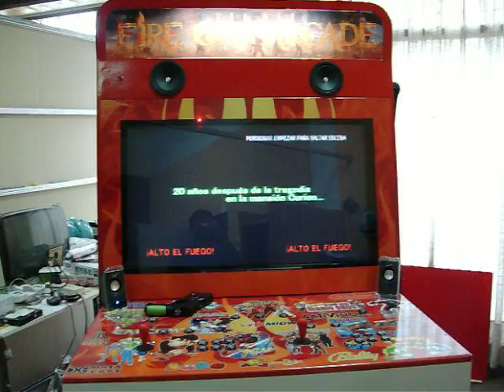Mueble Diseño Propio Con TV 42''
- Mueble Diseño Propio Con TV 42'' - Multijuegos / Incluye Sistema de 2 Pistolas!